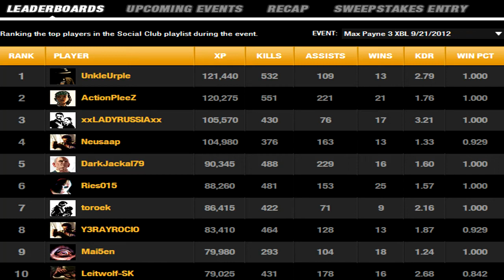Max Payne 3 Multiplayer Event Results [September 21]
came in #20 could have placed higher but was playing the yolo rounds